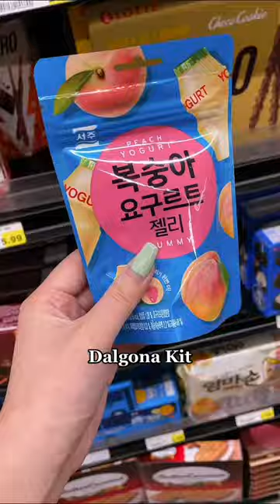what to buy: korean grocery store edition! 🛒✨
(人◕ω◕)✨

🌙 Camera EQ🌙
➜ Vlogging Set up
Camera Sony a6400
Primary Lens Sigma 16mm 1.4
Secondary Lens Sony 35mm 1.8
External Mic Zoom H1N
In Camera Mic Rode Video Micro

➜ Cinematic Set up
Camera sony a7riii
Lens Zeiss 55mm 1.8
Zhi Yun Crane

short, shorts, korean grocery store, korean food, asian food, shopping,